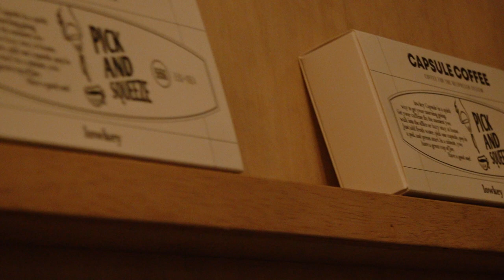빈센트블루 (Vincent Blue) 단독 공연 'Coffee, Live, Talk' TEASER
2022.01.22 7PM (KST) @ Lowkey Seongsu